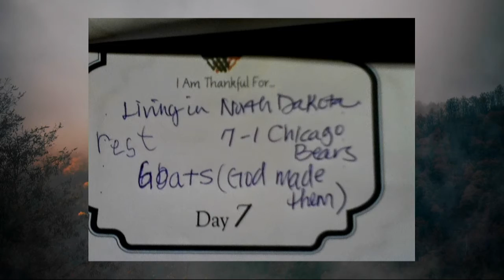And Be Thankful | Thankful To Be A Saint | 11-1-20 | Living Word Free Lutheran Church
We kick off a new series focused on thankfulness as we look at the book of Colossians. Pastor Kirk Thorson teaches from Colossians 1 as we look at what it means to be "thankful saints."